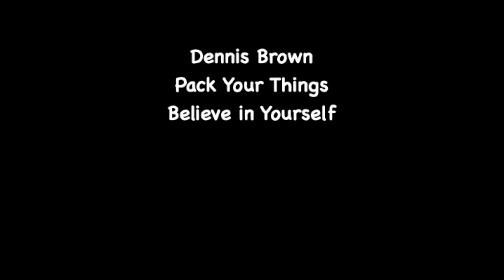Dennis Brown - Pack Your Things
Dennis Brown
"Pack Your Things"